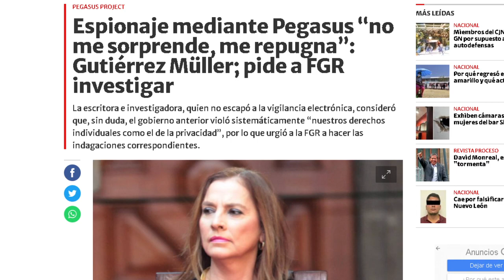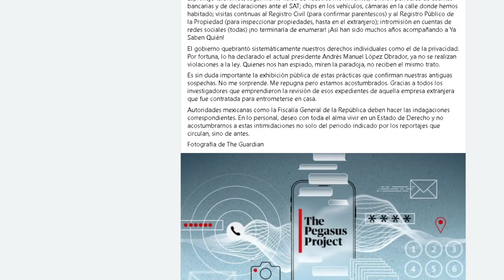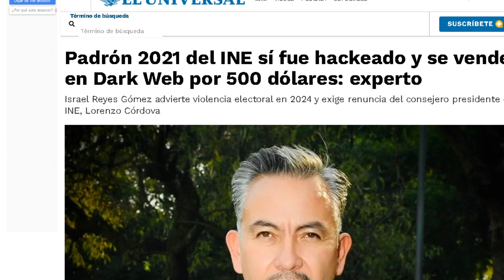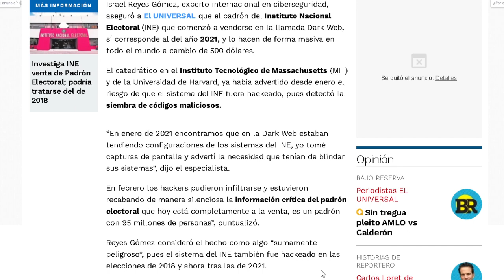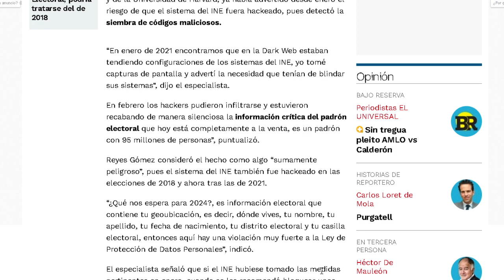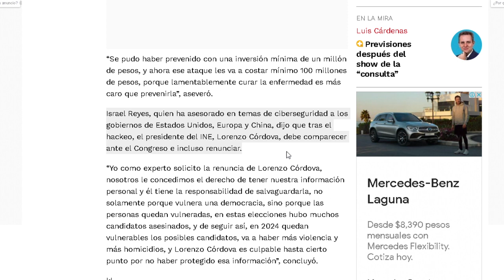SU PUSO BRAVA DOÑA BETY!!! PIDE AL FISCAL QUE SE PONGA A TRABAJAR Y OTROS QUE RENUNCIED LENCHO!!!